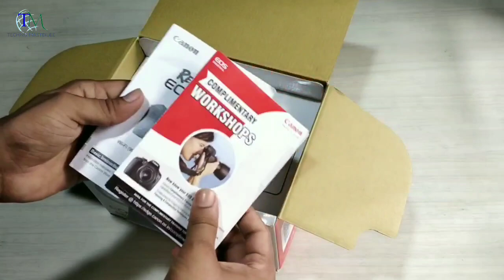Canon 200D ll DSLR Unboxing & Overview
Hallo Namaskar dosto is video me mai canon 200d purchase kiya hu, agar apke pas budget hai to canon 200d mark ll purchase kijyega wo v acha camera hai..
App agar budget me camera lena chate hai to ye canon 200d DSLR le sakte hai bht acha camera hai 40,000 k budget me.

★My Id On Callme4 Apps is :-
 technomasterjee@cm4
? Follow me on... ?
For shopping in this website use this link, and share to other people also.